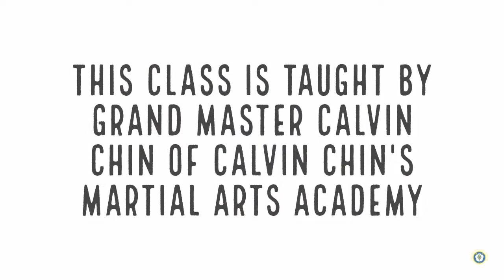Wellesley College Tai Chi Class Winter 2018 1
This is the Tai Chi Class at Wellesley College  Fall semester. Taught by Grand Master Calvin Chin of Calvin Chin's Martial Arts Academy in Newton MA. This class GM Calvin Chin teaches the Tai Chi Paradigm program. It is an ongoing class at Wellesley College.